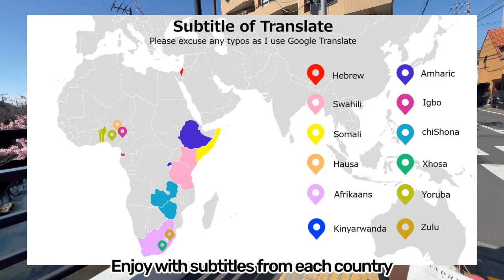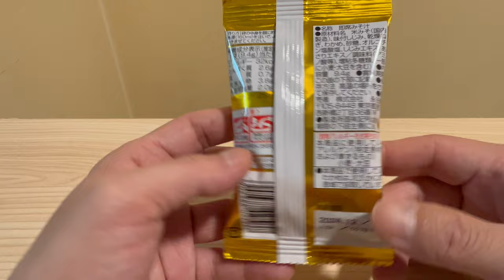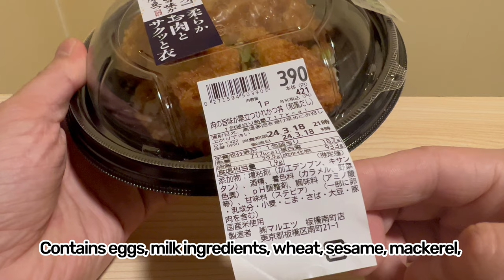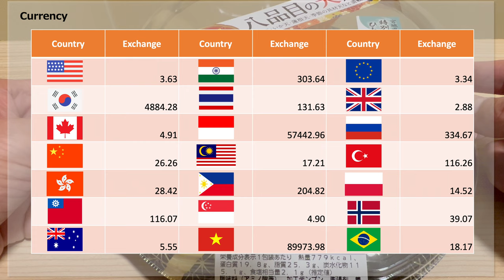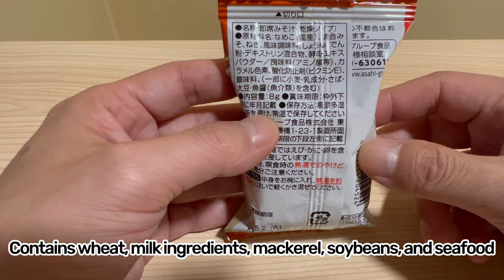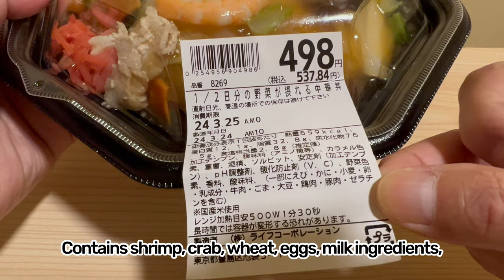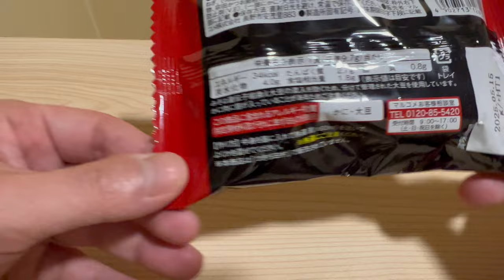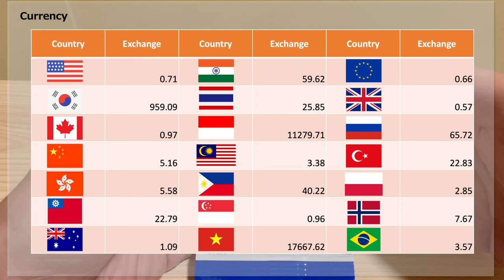10 Japanese Rice bowl and Miso Soup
10 Japanese Rice bowl and Miso Soup

There is a wide variety of bento boxes and side dishes sold at Japanese supermarkets that are freshly prepared in-store. This time, we are posting a review of the miso soup that you would want to pair with a hearty and satisfying bowl of rice, so please take a look.

0:00 Opening
1:00 Warm egg stamina bowl
2:11 Shijimi miso soup
5:43 fillet cutlet bowl
6:55 Miso soup with pork and vegetables
9:51 Eight-item tempura bowl
10:22 Red miso nameko soup
14:42 Chinese rice bowl
16:14 crab miso soup
19:40 Bowl of rice topped with sashimi
20:28 Tofu miso soup